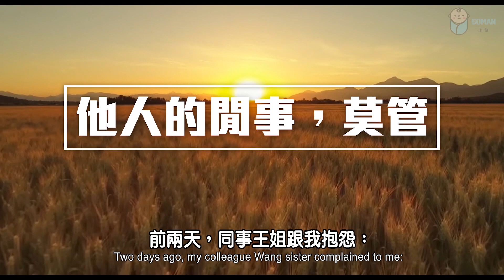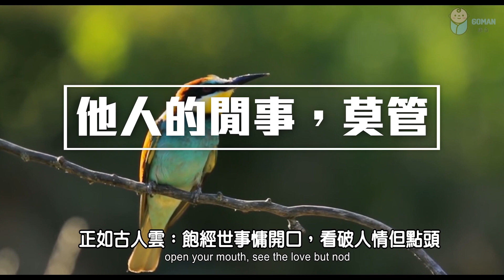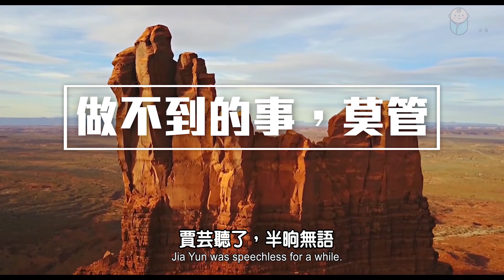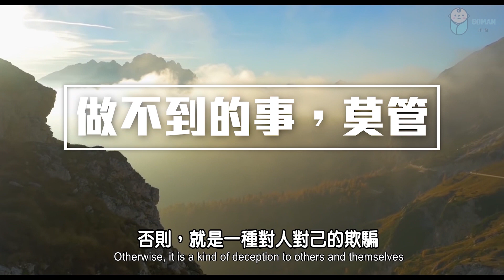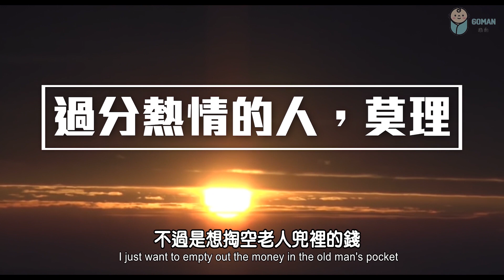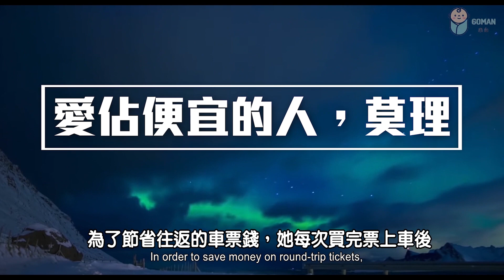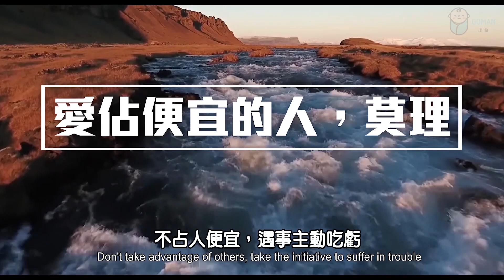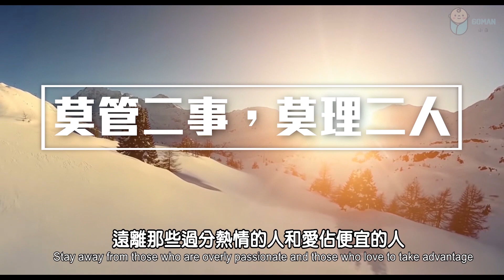2021 最好的禮貌，是不多管閒事 The best courtesy is not to be nosy【愛學習】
最好的禮貌，是不多管閒事The best courtesy is not to be nosy